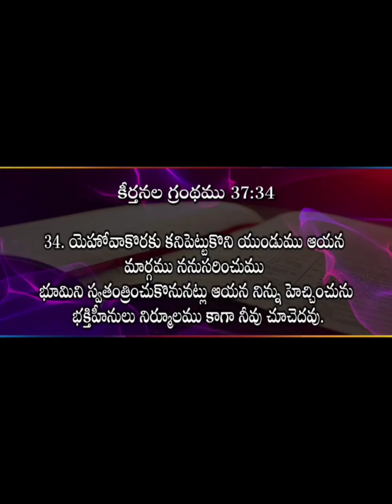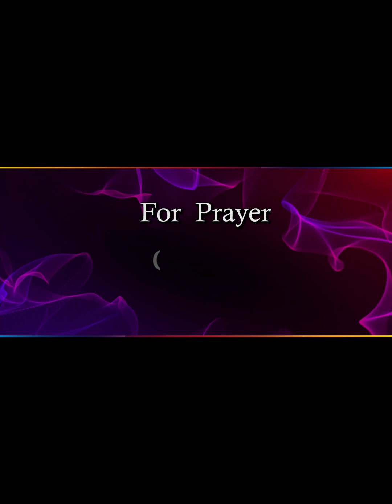ప్రతి యుద్ధంలో విజయము మీదే!!! by Rev Dr M Isaac